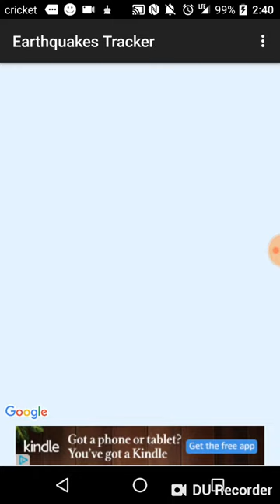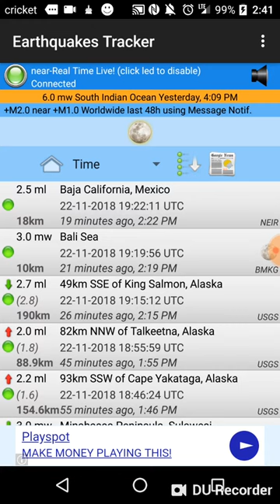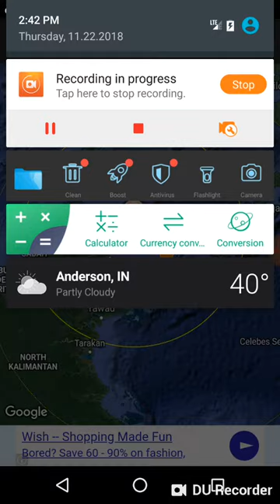Borneo Earthquake November 22nd, 2018